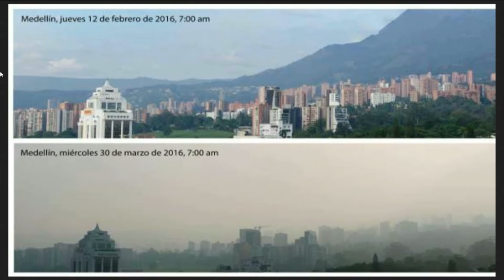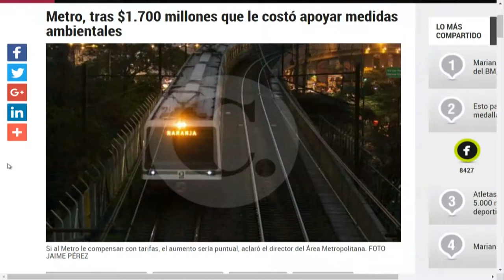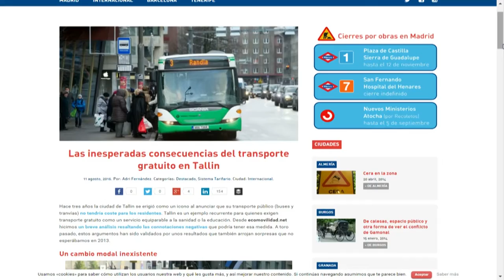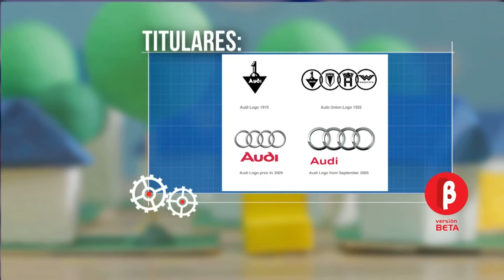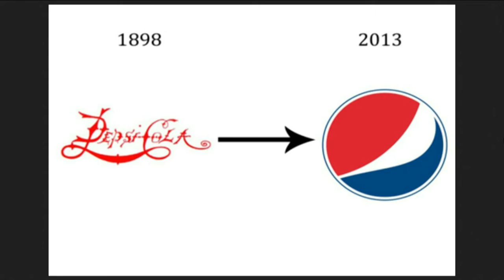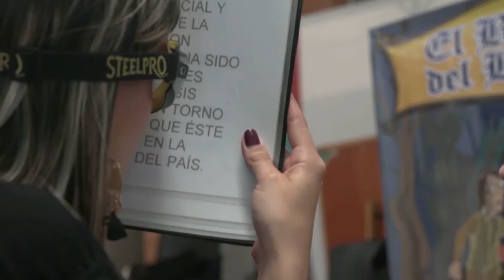Versión Beta 1029 Transporte Público gratuito + Cambios de marcas